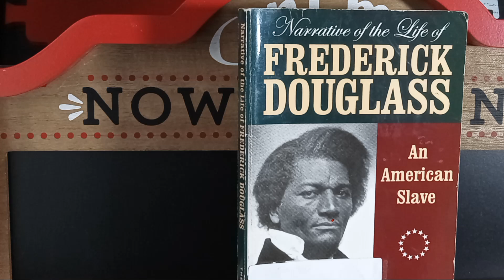#1 REVEREND DR. MARTIN LUTHER KING JR, I HAD A DREAM SPEECH